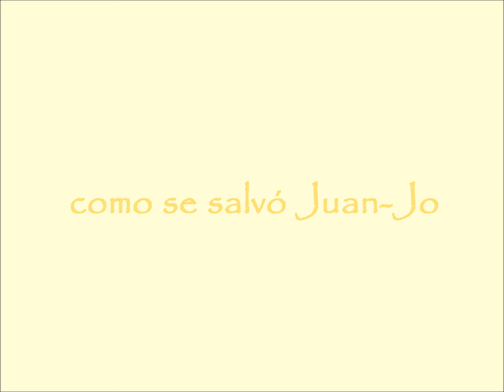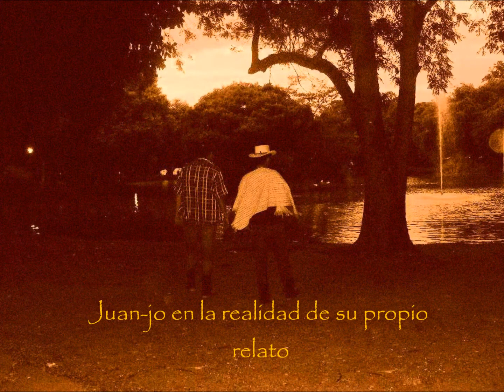como se salvó juan jo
representación contextualizada al ambiente campesino colombiano de la historia "como se salvó Wang- fo.